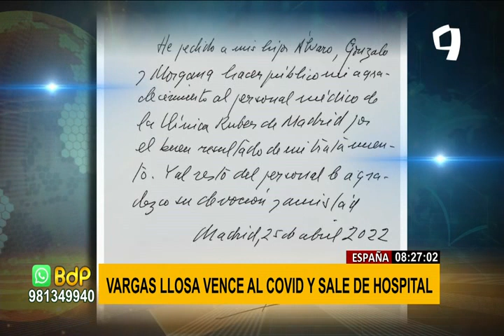Mario Vargas Llosa sale de hospital de Madrid tras vencer al covid-19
Este lunes, los hijos de Mario Vargas Llosa anunciaron en redes sociales que el Nobel de literatura hispano-peruano logró superar el covid-19 y saldrá del hospital donde fue ingresado la semana pasada por complicaciones de la enfermedad, para "seguir con la recuperación" en su casa.

Vargas Llosa "venció al Covid. Ahora, a casa a seguir con la recuperación", escribieron Álvaro y Morgana Vargas Llosa a través de sus cuentas de Twitter. En la publicación se adjunta una foto en la que salen abrazados con su padre de 86 años, sonriente, y su otro hermano, Gonzalo.

"Gracias a la ciencia que salva vidas y el personal médico por su dedicación. Les estaremos siempre muy reconocidos. Llevan años luchando contra esta pandemia. Toda nuestra admiración para ustedes", agregaron los hijos que tuvo con su exesposa Patricia Llosa.

FUE INTERNADO POR COMPLICACIONES

Los hijos del premio Nobel peruano anunciaron el pasado viernes que su padre había sido ingresado en una clínica de Madrid debido a complicaciones por el covid-19. "Él y su familia agradecemos las muestras de cariño que estamos recibiendo", decía el mensaje firmado por Álvaro, Gonzalo y Morgana.

Cabe señalar que el autor de "La ciudad y los perros", "Conversación en la Catedral" y "La fiesta del Chivo" se vio en la obligación de cancelar su agenda de esta semana, en la que tenía previsto participar en la presentación en Madrid de una biografía de "Cervantes" de Santiago Muñoz Machado.